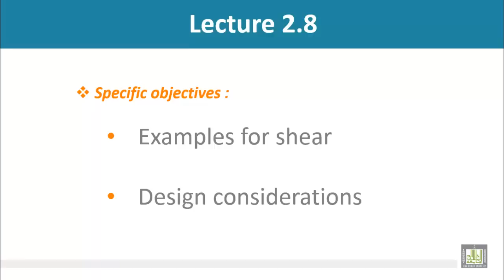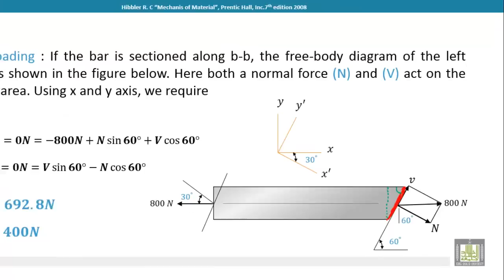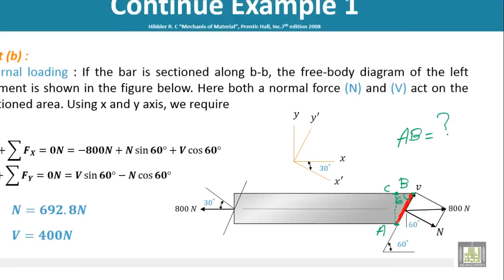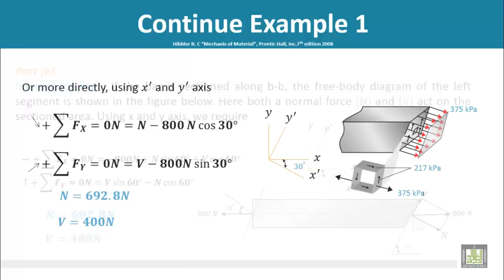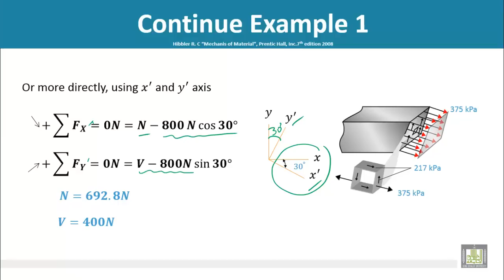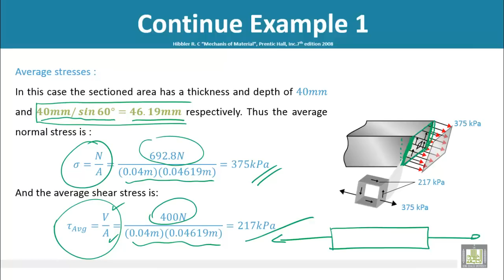Strength of Materials - Shear, Part 3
shear (Tutorial)
Design considerations